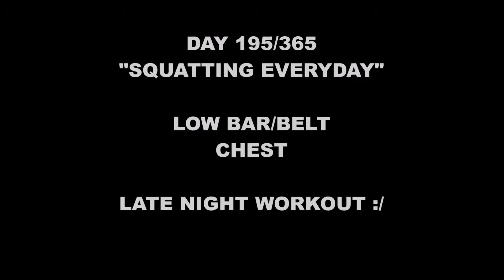Jhonny Day 195/365"Squatting Everyday"